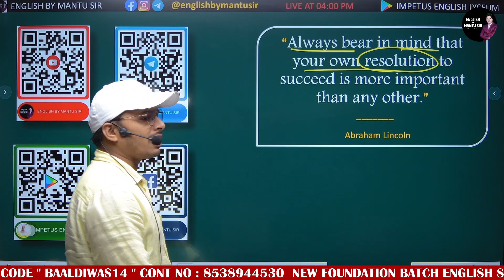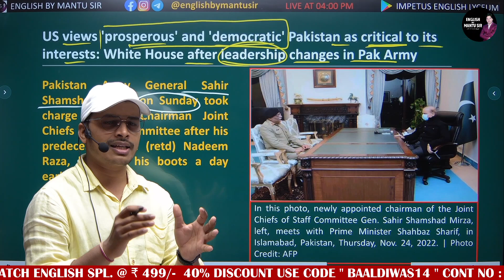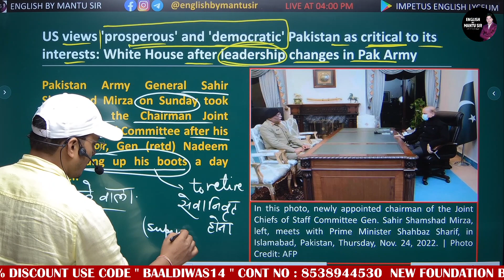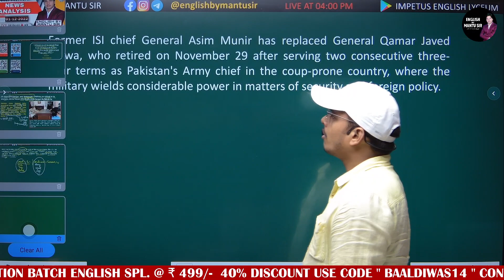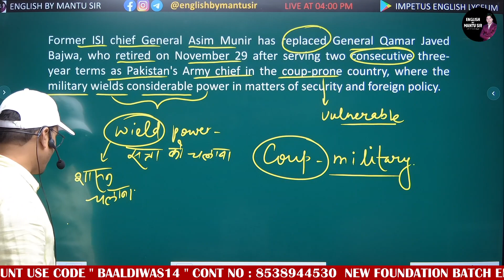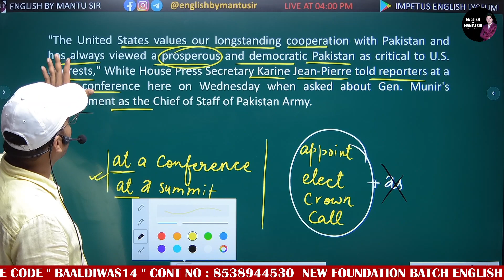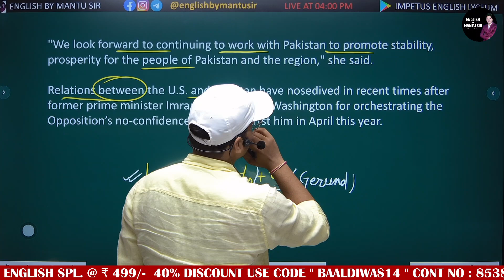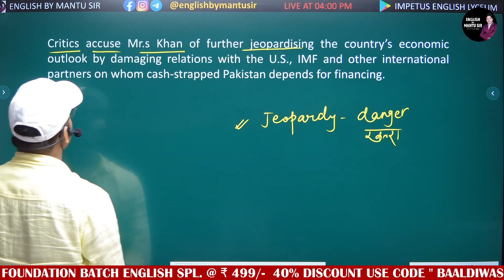THE HINDU NEWSPAPER ANALYSIS || 01-12-2022 || ENGLISH BY MANTU SIR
Here, you can learn English easily with new technique &  advance concept. Each and Every type of doubts will be cleared. Finally, It is said that after watching these videos regularly, you become the master of English Grammar, Language section, Vocabulary, descriptive & Spoken English.

Your comments & suggestions are always welcome. So guys, let's begin with a new revolution in English.

Welcome to India's Leading SSC Exams Preparation Channel ENGLISH BY MANTU SIR. Prepare for SSC Exams (SSC CGL, SSC CHSL, SSC GD Constable, SSC MTS, SSC CPO).

Important Notice :-

The Hindu)

The Hindu

About The Hindu 👇

Publisher-N. Ravi
Language- English
Headquarters- Chennai, Tamil Nadu, India
CountryIndia
Circulation1,415,792 Daily(as of December 2019)
ISSN0971-751X
OCLC number13119119